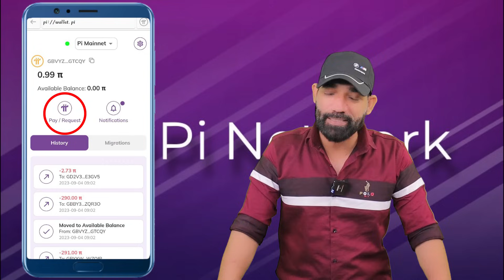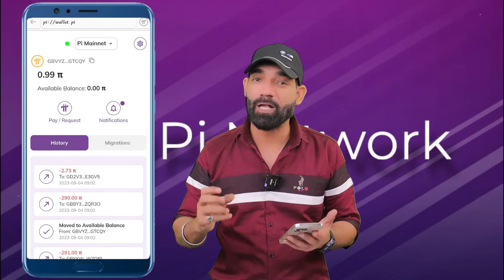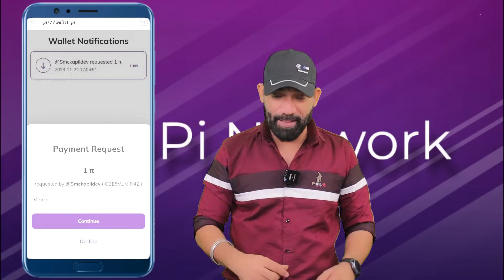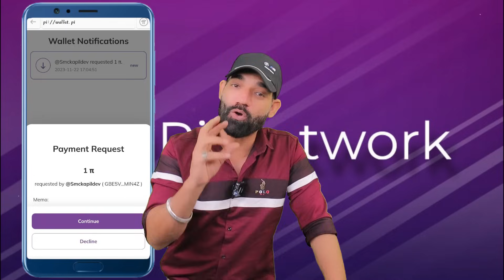Pi Network | सभी के coins चोरी हो रहे है 😭🚨 | Pi Network Latest Newe | Pi Network New Update